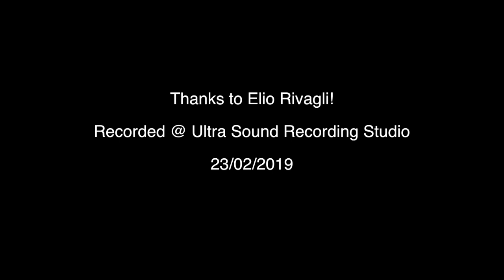Elio Rivagli - "Spirit Funk" Live @ Usr Music Lab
Drum Clinic Sabato 23 Febbraio 2019
Brano: "Spirit Funk" (Ivano Icardi)